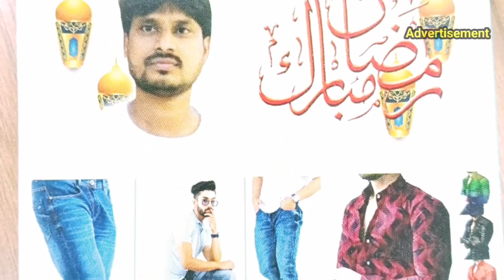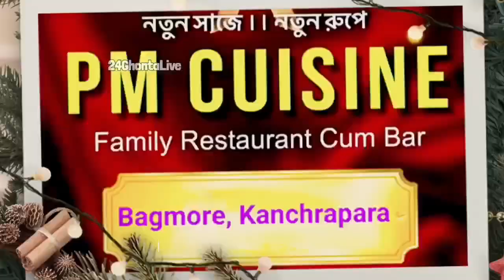jalpaiguri News:ডুয়ার্সে প্রকাশ্যেই চলছে বৃক্ষচ্ছেদন, গরমের হাত থেকে রক্ষা পেতে ক্যানালের জলই ভরসা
ডুয়ার্সে প্রকাশ্যেই চলছে বৃক্ষচ্ছেদন, গরমের হাত থেকে রক্ষা পেতে ক্যানালের জলই ভরসা হস্তিকুলের